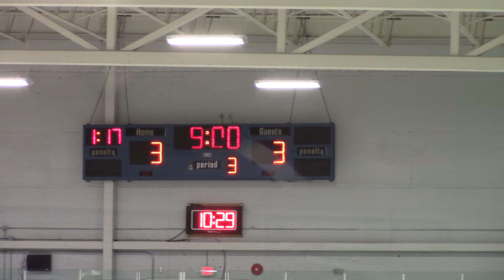2021-2022 MIDGET A1 Surrey Thunder vs A1 North Vancouver - March 09, 2022 4-4T - 3rd PERIOD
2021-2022 MIDGET A1 Surrey Thunder vs A1 North Vancouver - 3rd PERIOD
President Series Game, 04-05-06 Surrey MIDGET
Held at Surrey Sport & Leisure Complex, Surrey BC
Held on March 09, 2022
Score: 4-4T
LAST GAME of 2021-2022 SEASON